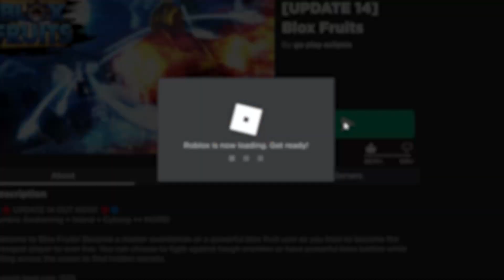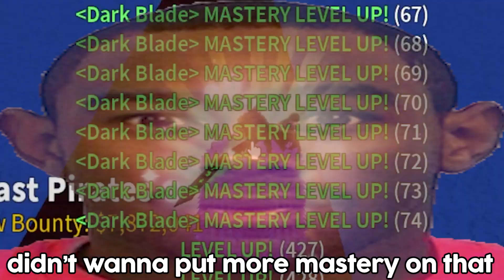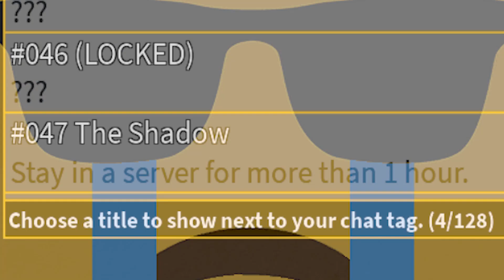Blox Fruits Part 3: Something NEW Awakens...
🎵 Music Used (In Order):
Annihilation OST - The Alien
Friday Night Funkin OST - Pause Menu
Commando 2 OST - Mission 1
Epic Battle Music - War Drums
Yeti Set Go!
Fighting Background Music
Super Mario Odyssey - Steam Gardens (Remix)
Dragon Castle Epic Battle Music
Playtime
1:43 PM
400 Bobux Full Song
One Piece Music that everyone uses but idk the name
Clark Aboud - Heist Gone Wrong
Crime and Robbery Music
Undertale OST - Hope and Dreams
Lil Uzi x Young Thug Frost Type Beat

What is ROBLOX? ROBLOX is an online virtual playground and workshop, where kids of
all ages can safely interact, create, have fun, and learn. It’s unique in that practically
everything on ROBLOX is designed and constructed by members of the community.
ROBLOX is designed for 8 to 18 year olds, but it is open to people of all ages.
Each player starts by choosing an avatar and giving it an identity.
They can then explore ROBLOX — interacting with others by chatting, playing games,
or collaborating on creative projects. Each player is also given their own piece of
undeveloped real estate along with a virtual toolbox with which to design and build
anything — be it a navigable skyscraper, a working helicopter, a giant pinball machine,
a multiplayer “Capture the Flag” game or some other, yet¬to¬be-dreamed-up creation.
There is no cost for this first plot of virtual land. By participating and by building
cool stuff, ROBLOX members can earn specialty badges as well as ROBLOX dollars (“ROBUX”).
In turn, they can shop the online catalog to purchase avatar clothing and accessories as
well as premium building materials, interactive components, and working mechanisms.